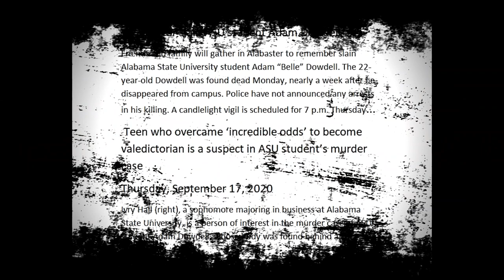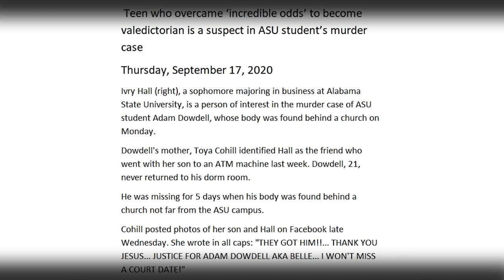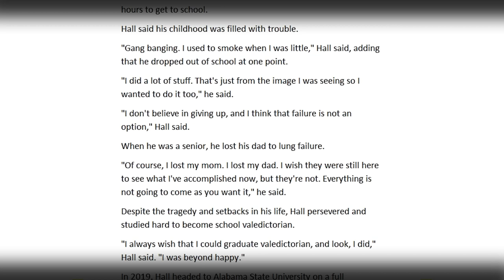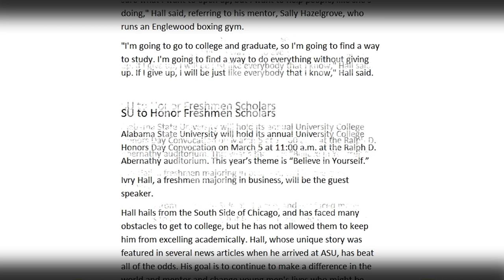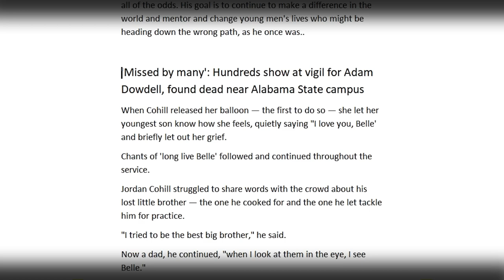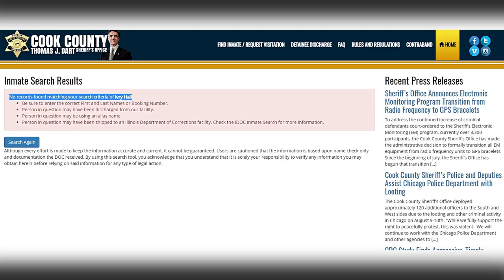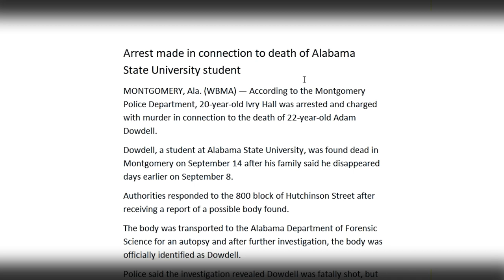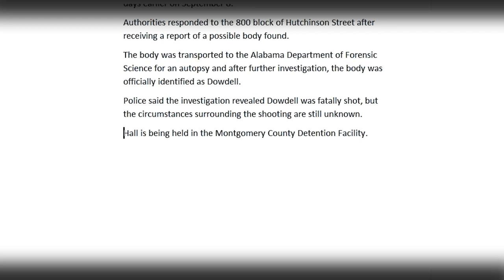Arrest made in connection to death of Adam Dowdell Jr. aka Belle.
WATCH TILL THE END! UPDATED VIDEO, I ORIGINALLY MADE YESTERDAY AM!! IVRY HALL'S ARREST MUGSHOT AND CHARGES!
Ivry Hall was arrested and charged with murder in connection to the death of 22-year-old Adam Dowdell.
Dowdell, a student at Alabama State University, was found deceased in Montgomery on September 14th, after his family said he disappeared days earlier on September 8th, 2020.
Being held at Montgomery Detention Center.